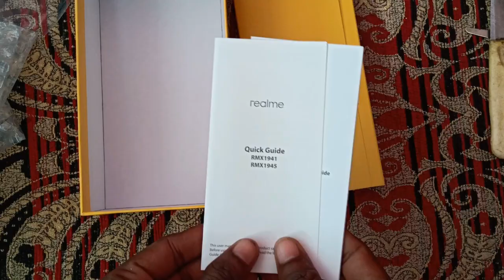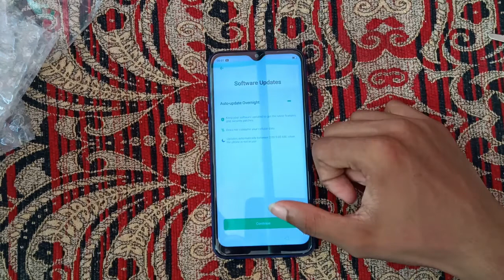REALME C2 UNBOXING in Tamil | தமிழில் | AllRoundTamizha | ravi Creation